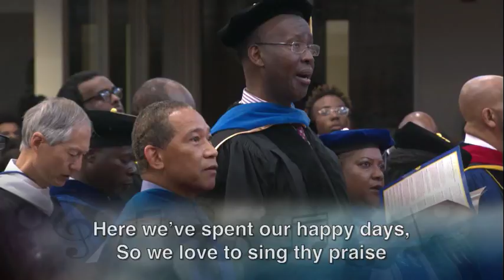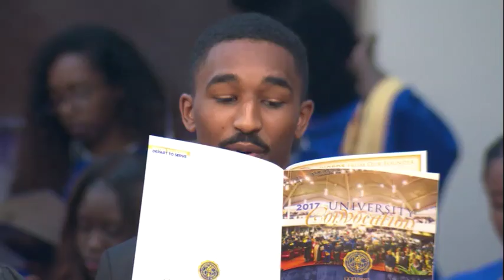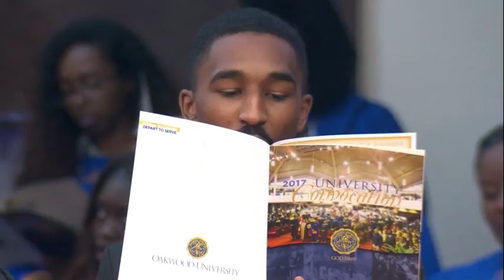OUBN - University Convocation Chapel August 31, 2017 | Speaker President Leslie N. Pollard